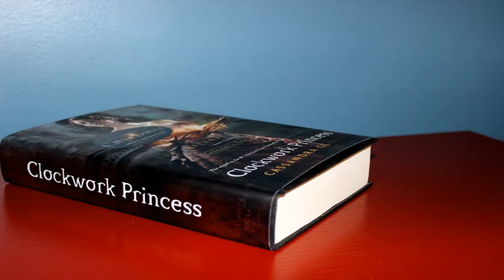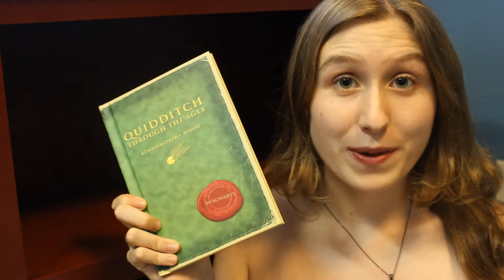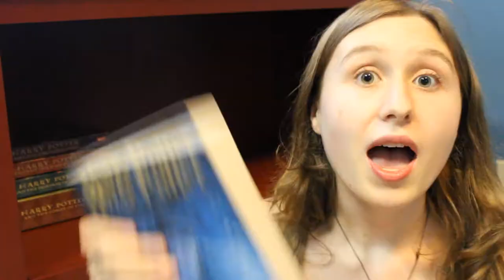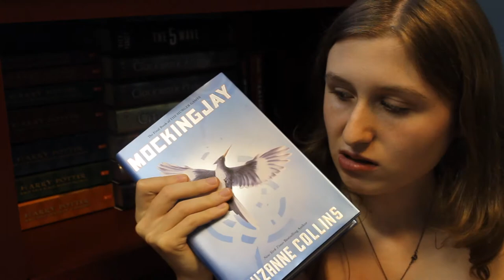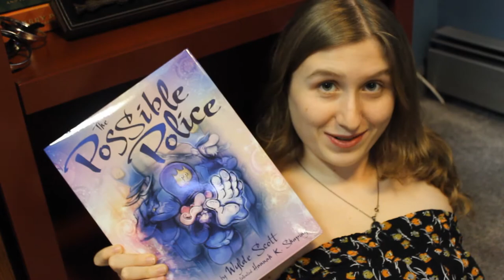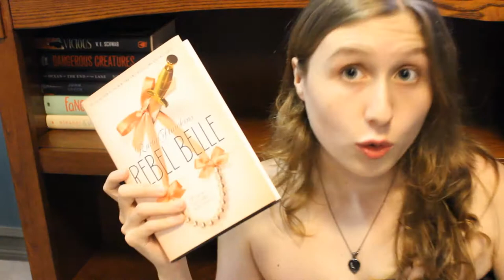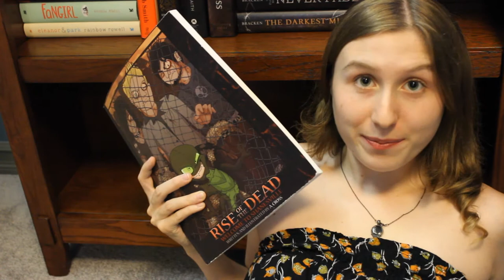BOOKSHELF TOUR(S) | 2014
THE TIME HAS COME FOR ME TO SHOW YOU MY BOOKSHELVES... Well, that didn't take long.

 -- STALK ME --